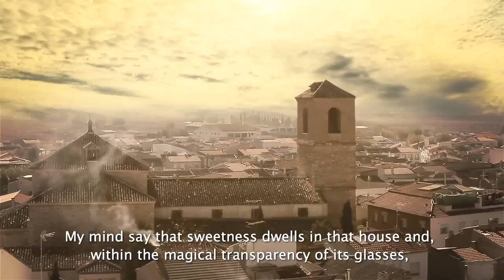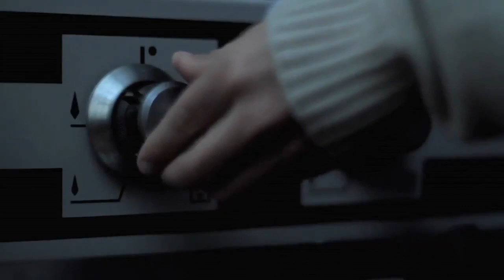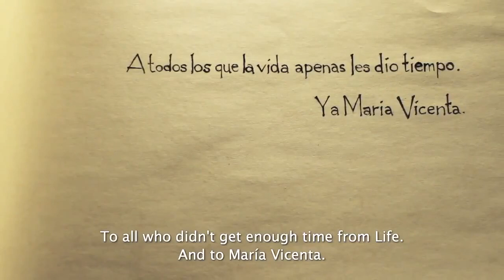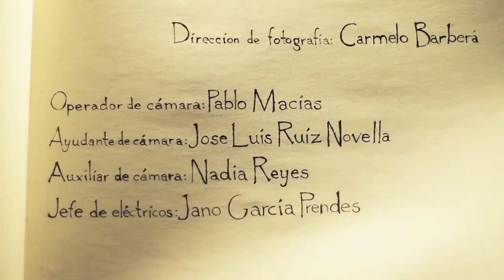Dulce Cortometraje (sweet- shortfilm) sub english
En la ventana de aquella casa, donde algunos dicen que habita la dulzura, aparece reflejada, cada noche, la deliciosa historia que esconde...

Un excelente cortometraje de Ivan Ruiz, espero lo disfruten y compartan.

In the window of the house, where some say the sweetness dwells, is reflected, every night, the delicious story behind ...

An excellent short film by Ivan Ruiz, hope you enjoy and share.